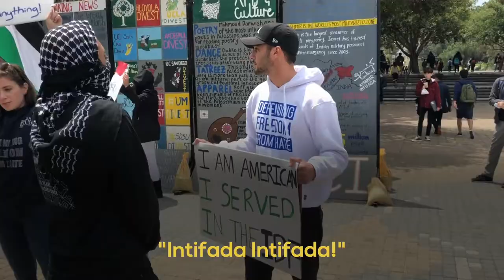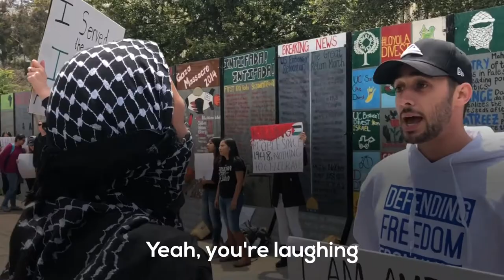Reservists on Duty - Fighting Antisemitism Worldwide